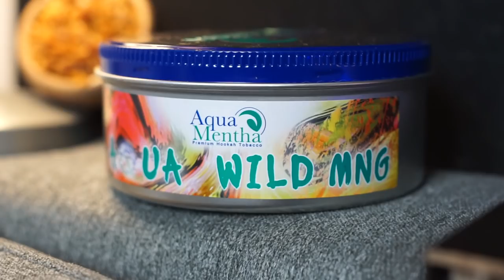AQUA MENTHA WILD MANGO - BESTER MANGO TABAK 2018!